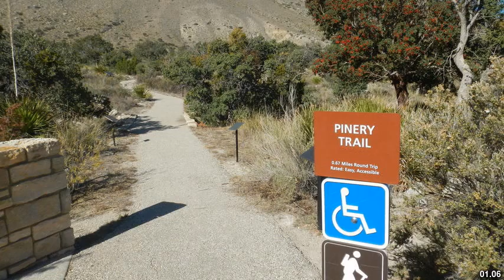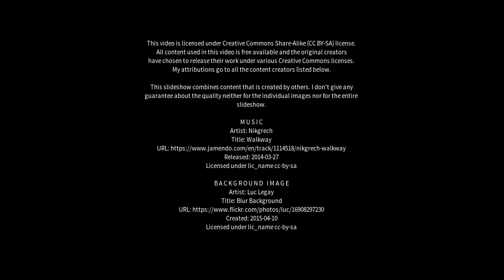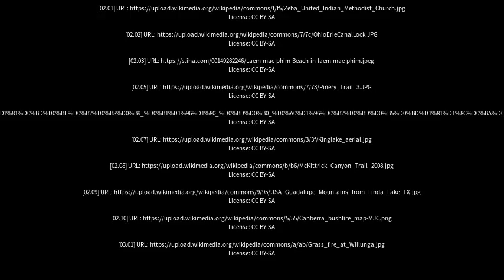Best places to visit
Best places to visit - Pinery (Australia) Best places to visit - Slideshows from all over the world - City trips, nature pictures, etc.